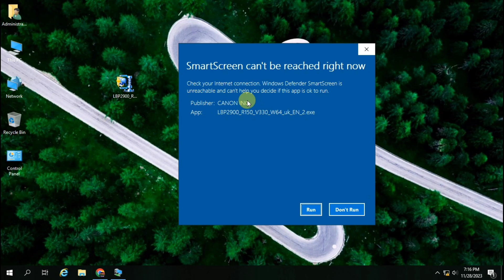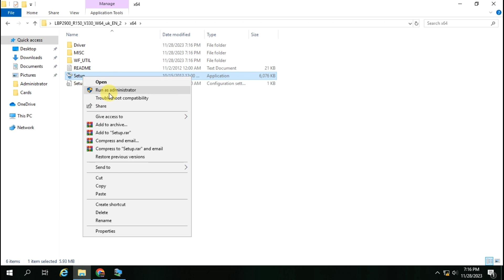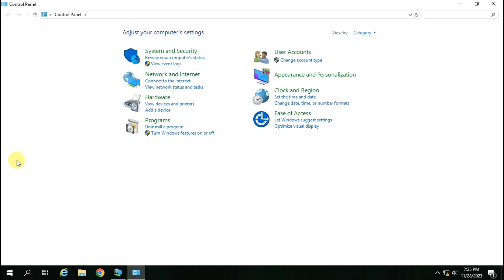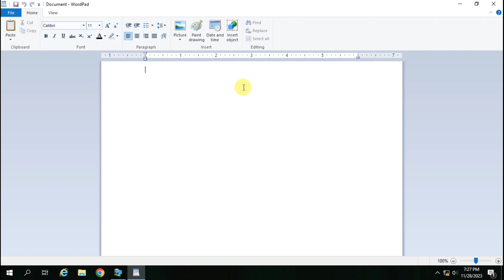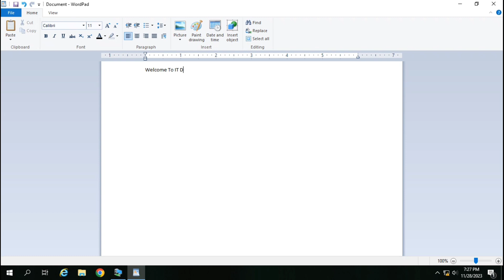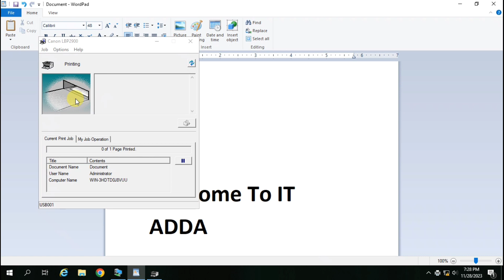How to connect and install printer to computer and laptop | Installing Printer Driver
Title: Step-by-Step Guide: Installing Printer Drivers for Seamless Printing | How to Install Printer Drivers

Description:

Welcome to our comprehensive step-by-step tutorial on how to install printer drivers, ensuring hassle-free printing on your preferred device. Whether you're a beginner or an experienced user, this guide will walk you through the process, ensuring smooth and efficient installation.

In this tutorial, we cover:

⚙️ Understanding the Importance of Printer Drivers
⚙️ Identifying Your Printer Model and Operating System Compatibility
⚙️ Accessing Manufacturer's Website or Using Software Disc for Drivers
⚙️ Downloading and Installing Printer Drivers
⚙️ Troubleshooting Tips for Common Installation Issues

Having the correct printer drivers is crucial for optimal performance and compatibility with your operating system. Follow our clear, easy-to-follow instructions, and you'll be printing in no time!

Don't let the installation process intimidate you. Our guide simplifies every step, making it accessible to everyone. Join us and empower yourself with the knowledge to seamlessly install printer drivers.

Let's get started on the journey to effortless printing! 🖨️✨